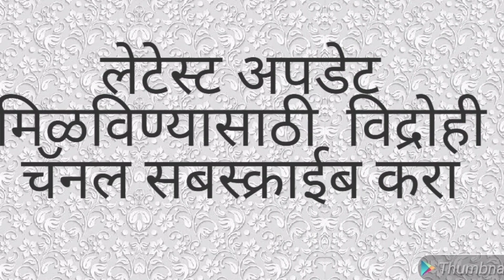मुख्यमंत्री देवेंद्र फडणवीस यांची श्री गजानन महाराज संस्थानला भेट..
शेगाव - राज्याचे मुख्यमंत्री देवेंद्र फडणवीस शेगाव येथे महाजनादेश सभेच्या निमित्ताने आले असता त्यांनी  श्रीं गजानन महाराजचे मंदिरात जाऊन समाधीचे दर्शन घेतले.याप्रसंगी श्री गजानन महाराज संस्थानचे कार्यकारी विश्वस्त निळकंठदादा पाटील यांनी मुख्यमंत्री महोदय यांचेसह अन्य मंत्र्यांचे स्वागत करून शाल श्रीफळ तसेच श्री प्रसाद देऊन सत्कार केला.
यावेळी केंद्रीय मंत्री संजय धोत्रे, डॉ संजय कुटे  गिरीष महाजन, डॉ रणजित पाटील,विदर्भ वैधानिक विकास महामंडळ अध्यक्ष ना चैनसुख संचेती जि.प.यात्राप्रमुख आ. सुमित ठाकूर,आ.आकाश फुंडकर जि.प.अध्यक्ष सौ.तायडे, भाजप जिल्हाध्यक्ष धृपदराव सावळे,जि. प. महिला व बालकल्याण सभापती श्वेता महाले पाटील,जिल्हा सरचिटणीस संतोष देशमुख,नंदू अग्रवाल, यांचेसह अन्य स्थानिक भाजप पदाधिकारी आणि कार्यकर्ते हजर होते.श्री गजानन महाराज संस्थानकडून कोल्हापूर सांगली सातारा येथील पुरग्रस्तांसाठी १कोटी ११ लक्ष रुपयांचा मदतनिधीचा धनादेश मुख्यमंत्री देवेंद्र फडणवीस यांना देण्यात आला.याप्रसंगी श्री.ग.म.संस्थानचे विश्वस्त मंडळीची उपस्थित होते.मंदिरात श्रीं चे  दर्शन घेतांना मुख्यमंत्री देवेंद्र फडणवीस यांच्यासोबत संस्थानचे कार्यकारी विश्वस्त निळकंठदादा पाटील व अन्य मंत्री उपस्थित होते.